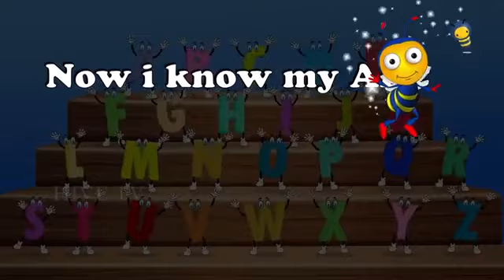Phonics song Abc Song Alphabet Song Baby Rhymes, Kid songs, Children Song, Lullaby, Music